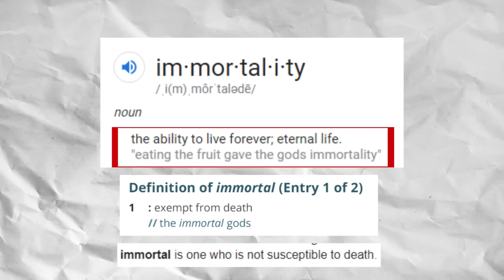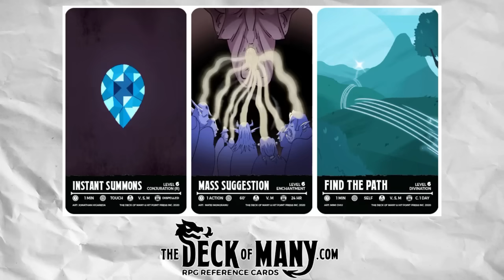IMMORTALITY at LVL 1 in D&D!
⚬ Music Used
Ansatsu Kyoushitsu Opening - Seishun Satsubatsuron Instrumental
Assassination Classroom Soundtrack - Bokutachi no Yuujou
Assassination Classroom Soundtrack - Haritsumeta Kuuki
Assassination Classroom Soundtrack - Yukai na Ansatsu Keikaku